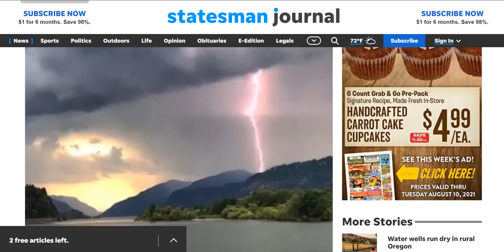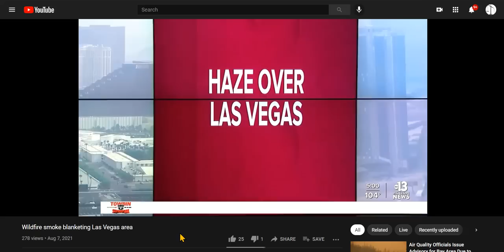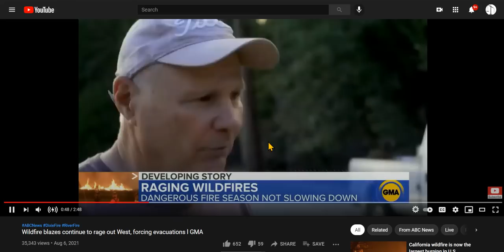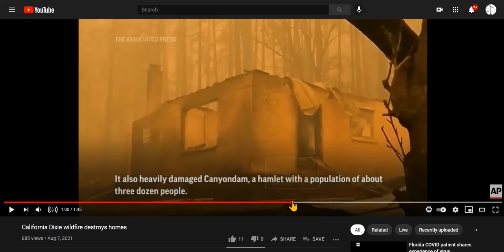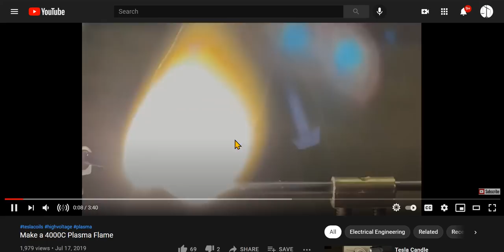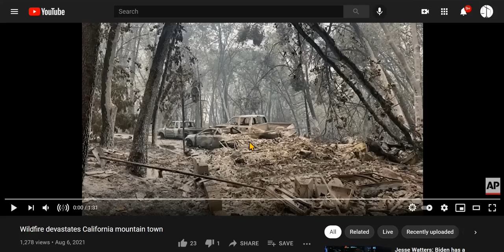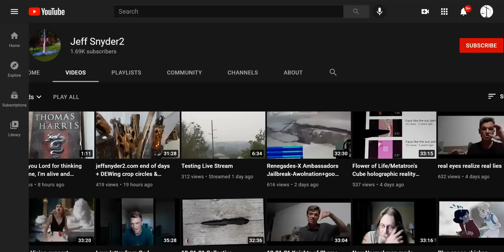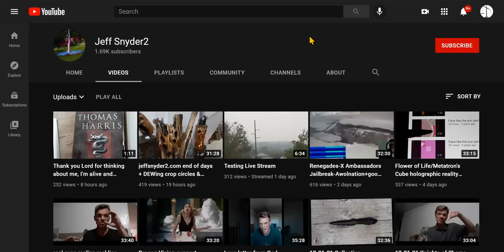KS, NE, IA, WI, SD, ND 'Extreme Weather; Wildfires - Plasma & DEW, Check Out 'Jeff Synder2' Videos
Nothing natural about the fires, or storms. Links are below.